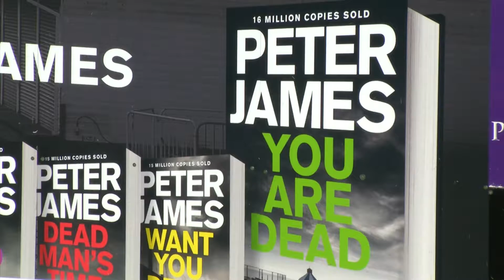Latest TV Showreel 2015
Channel showreel for MIPCOM 2015, edited by Ant Carpendale